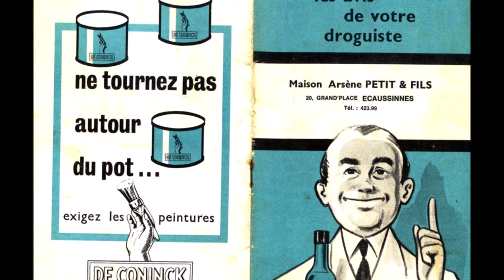Une pub de la maison Petit & Fils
Retrouvée dans le grenier : une brochure de publicité pour la maison Petit & Fils sur la Grand Place d'Ecaussinnes.